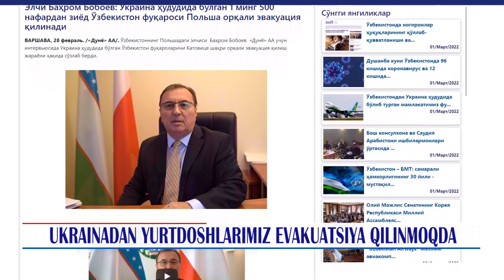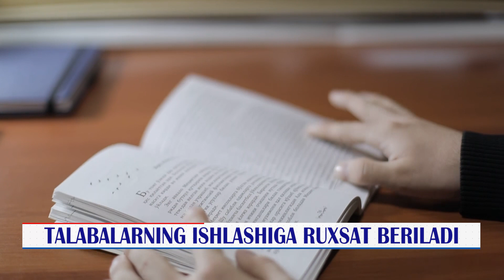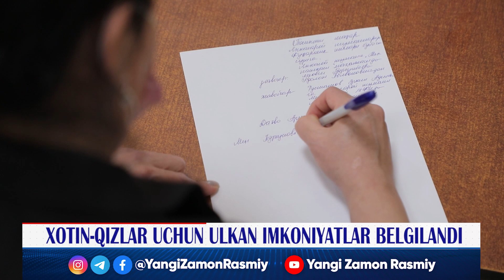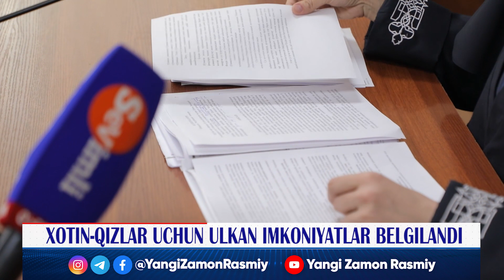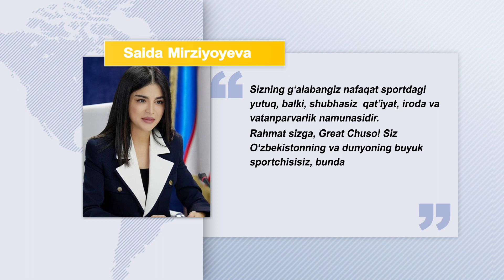"YANGI ZAMON" dasturi (06.03.2022)